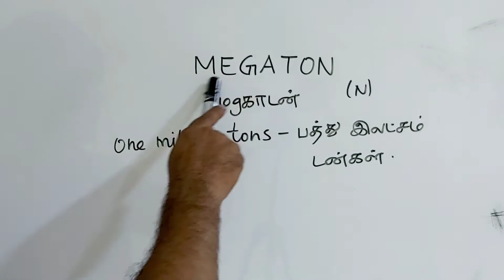MEGATON tamil meaning/sasikumar